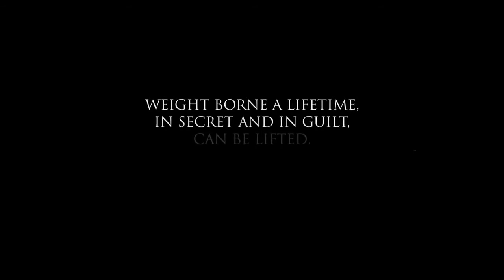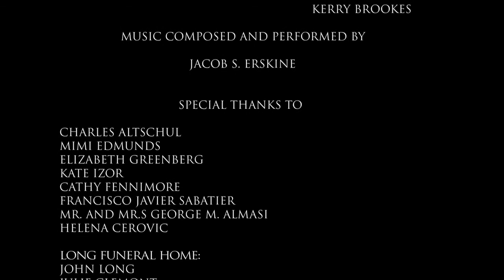THE MORTIFIED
Just released on Amazon for Kindle & Paperback: A Distance from Avalon by Mike Messier

My channel has my celebrity interviews with UFC legend Randy Couture, Maria Kanellis,  Boxer VINNY PAZ ,  Acting great Jonathon Silverman & many more!

My podcast interviews are here with Hollywood pros like BARRY PRIMUS (Cagney & Lacey) and MICHAEL McGLONE (one of The Brothers McMullen and The GEICO MAN).

Watch my in-depth interview show Messier Mantra and Messier Peace Theater - creatively behind the creation of  a short film - , my high school video archives,  & my infamous Pro Wrestling Rants! Pro Wrestling fans, find my interviews with OX BAKER (a good friend of mine, like a father figure), BOB BACKLUND, SAM HOUSTON and even CONRAD THOMPSON!

I'm most eager to share my MIKE'S ORIGINAL FILMs such as THE IMPECCABLE , Schtick Man, Dalmation , So, You're The Guy? and THE NATURE OF THE FLAME.